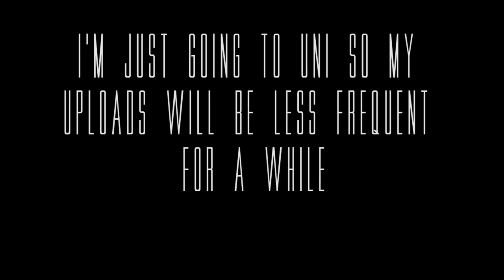NuclearDonut's Motorcycle - Cinematic Update Video (Suzuki GZ Marauder 125)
I tried my hand at a cinematic to quickly explain where I'm going for the foreseeable future.
I am not quitting YouTube, I will just be uploading significantly less frequently.